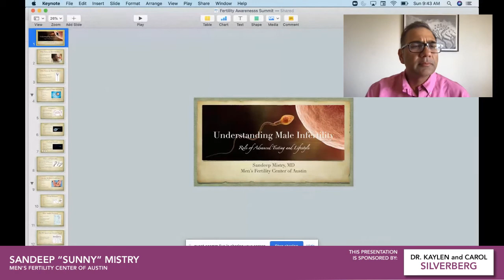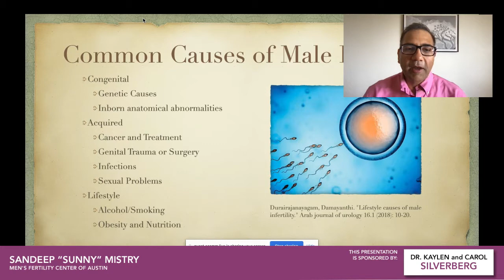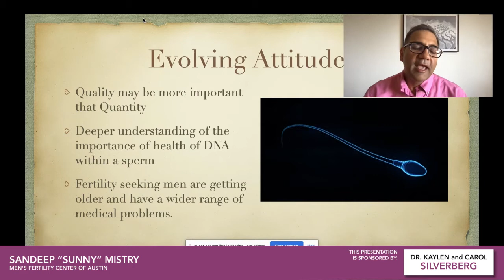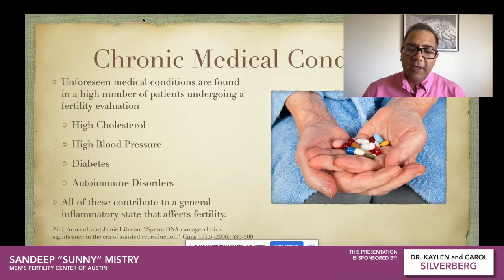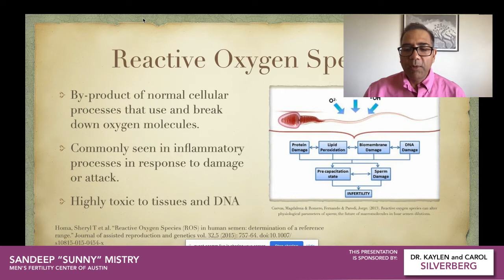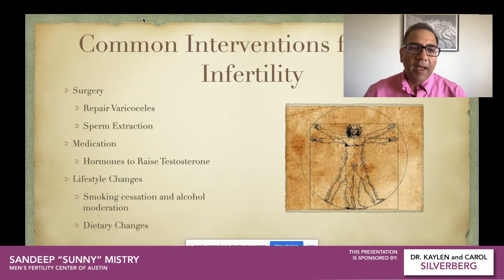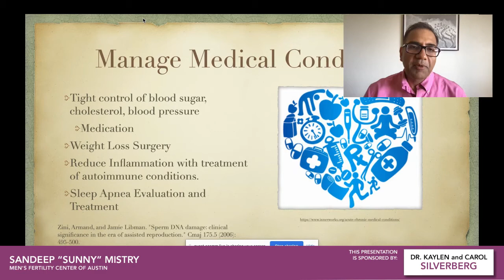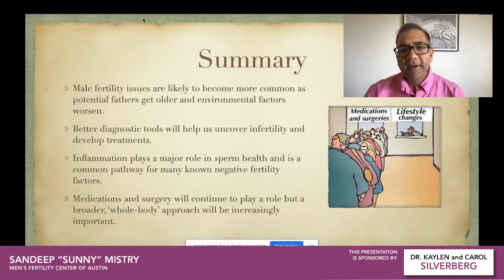2021 Infertility Awareness Summit: Dr. Sandeep "Sunny" Mistry - Insight into male infertility issues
Dr. Sandeep "Sunny" Mistry is a Board-certified urologist practicing in Austin since 2007 and the co-host of the Armor Men's Health Hour on KLBJ-am. Dr. Misty performs all aspects of male infertility including spinal cord injury treatment. He takes a holistic approach including nutrition and lifestyle as part of the overall effort to improve male fertility. This session focuses on male fertility issues, an important and often less discussed aspect of overall fertility.